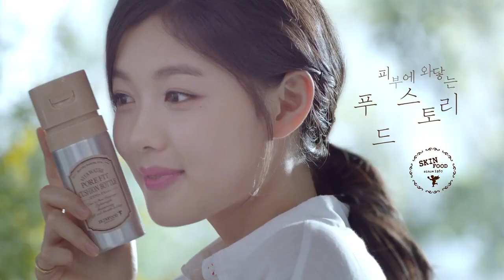[스킨푸드 SKIN FOOD] 김유정 KIM YOO JUNG - TVCF (30s)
(Source: 스킨푸드 (SKINFOOD TV)